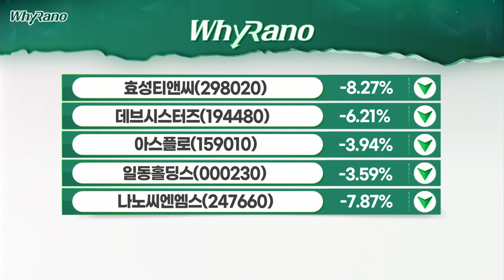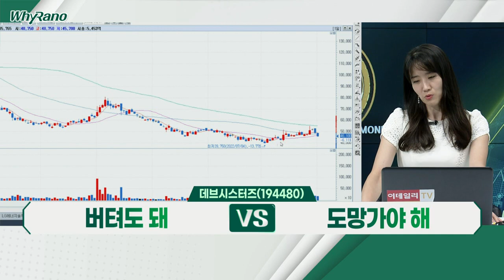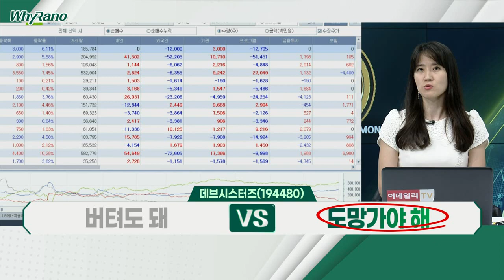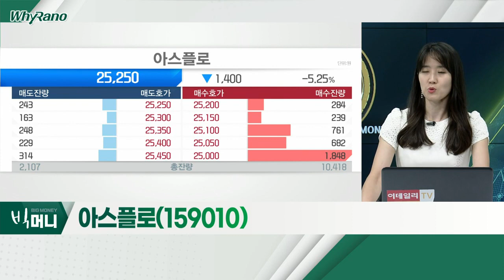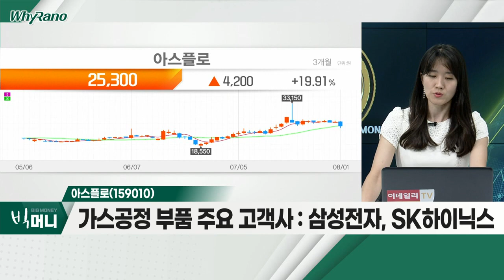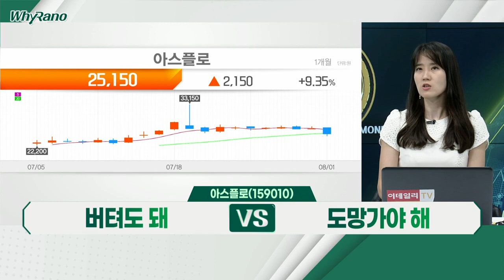효성티앤씨(298020), 데브시스터즈(194480), 아스플로(159010)_WhyRaNo (20220801)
- 2분기 실적, 컨센서스 하회… 실망 매물 출회
- 2분기 영업이익, 875억 원… 전분기 대비 54%↓
- 中 '락다운'에 판매량 감소ㆍ스판덱스 업황 부진

- 1분기에 이어 2분기 실적 감소세
- 지난해 흥행했던 '쿠키런', 올해 매출 둔화세
- '디즈니'와 협업… 글로벌 시장 확대 기대감

아스플로(159010)
- 반도체 가스 공급 부품, 국산화 성공 업체
- 주요 제품: 고청정 튜브, 파이프, 밸브, 레귤레이터 등
- 가스공정 부품 주요 고객사: 삼성전자, SK하이닉스
- 7월 19일 주당 2주 배정 무상증자 공시